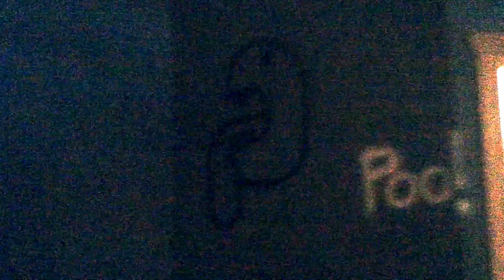WREO makes a record C